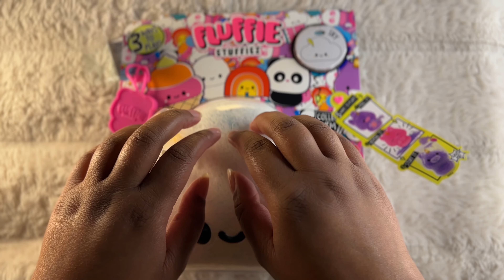ASMR~ Fur Pulling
Can you guess how long it took me to pull all the fur?
This is a fun toy when you are mad 😅 it can also help you de-stress.
It’s so soft and cuddly.